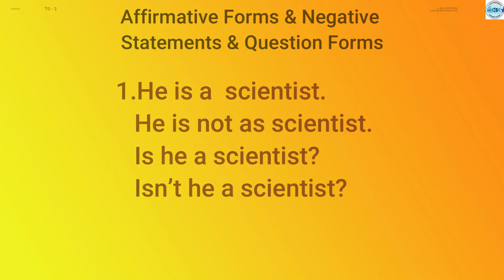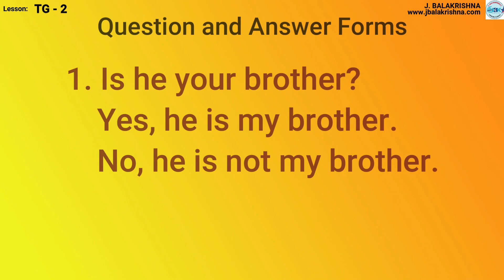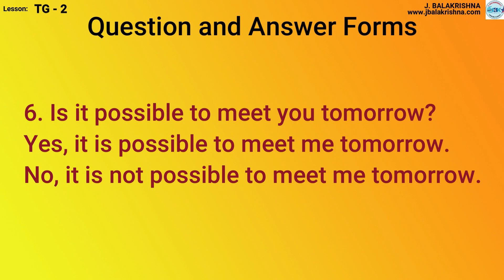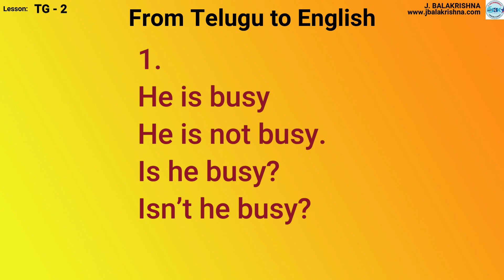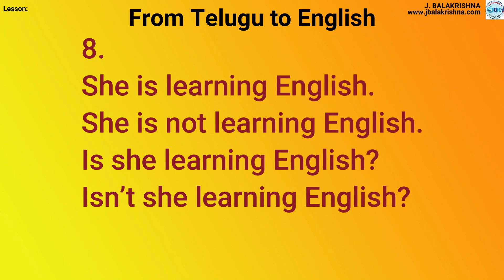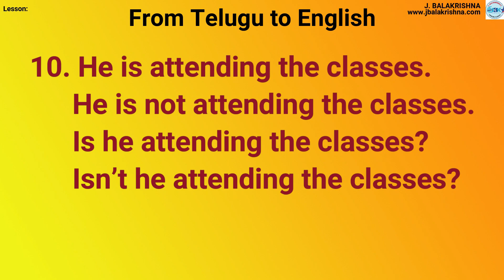Oral Drilling With "Is" by JBK English Videos and Claasses.